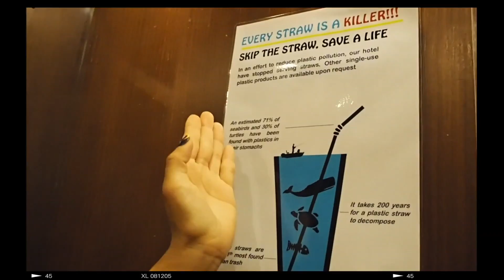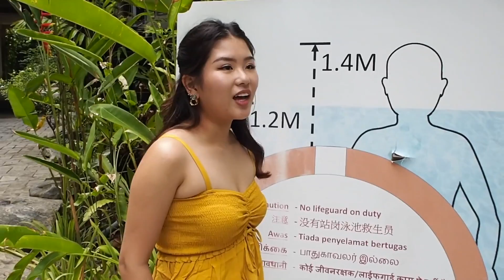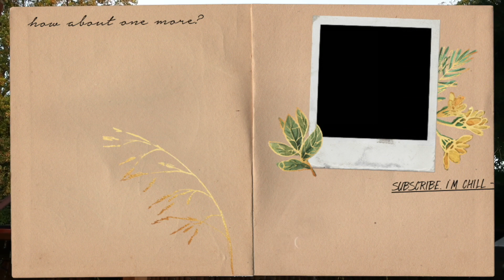I SPEND MY ENTIRE STAYCAY BEING SUSTAINABLE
☞ QLOTHÈ
Do not putchase anything from them! The owner, (Elvynd) Soh Zu Hua has gone completely MIA and have yet to pay their vendors, partners and refund customers whose orders are not fulfilled.

☞ Siloso Beach Resort
51 Imbiah Walk, 099538

☞ My vintage store Go Margaux
(pronounced go mar-go)
gomargaux.net

»  REACH OUT

» MY PASSION PROJECT

I run an online store for vintage and contemporary jewellery and apparel sourced worldwide that I personally source, curate and shoot!! Pronounced go mar-go hehe
☞ gomargaux.net

▻ Music ◅
just the sound of my voice beb